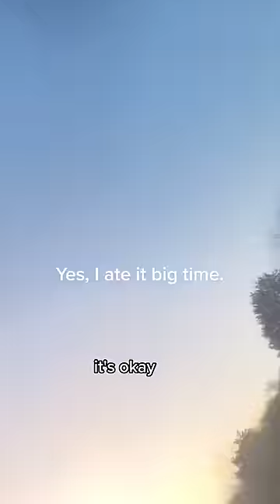Woman is so excited to see the new baby goat, she falls over the fence!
📹 Credit: @thegoodplacefarm